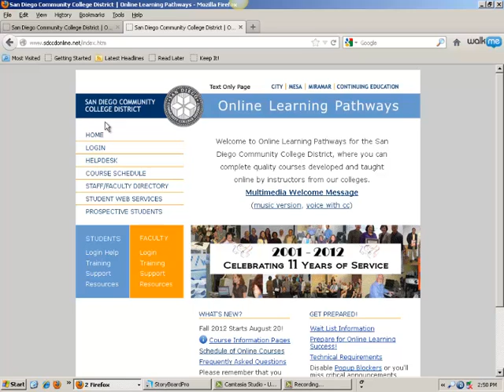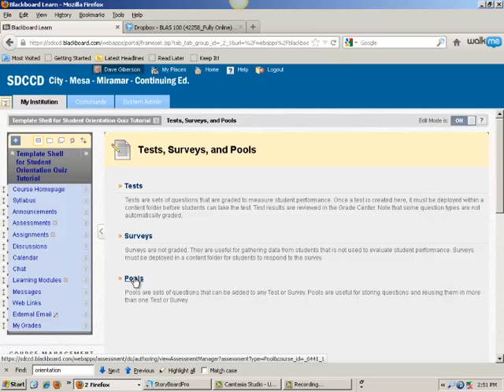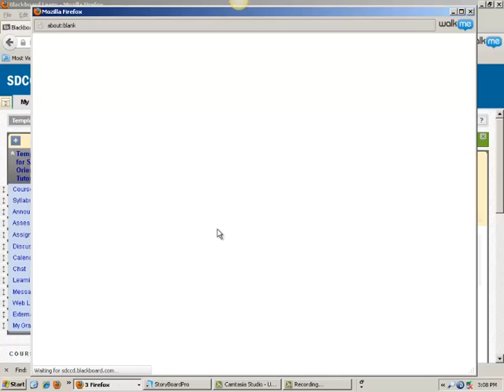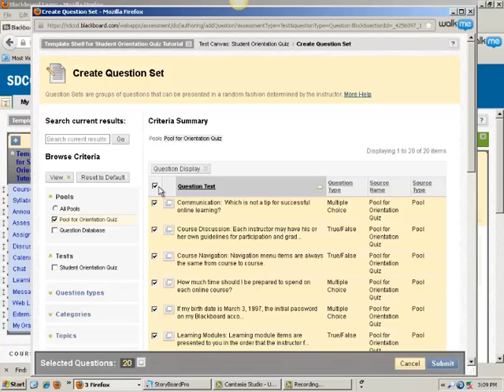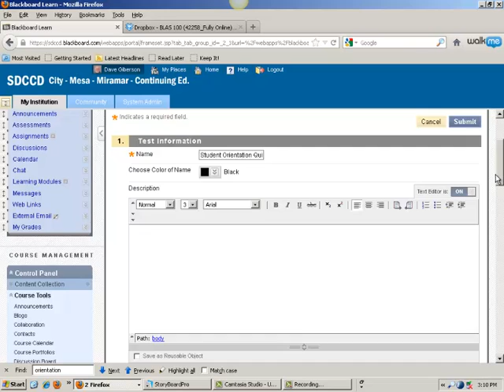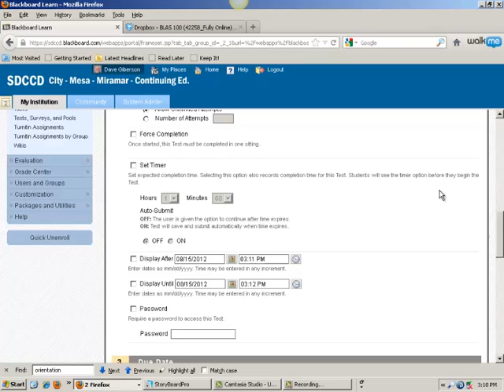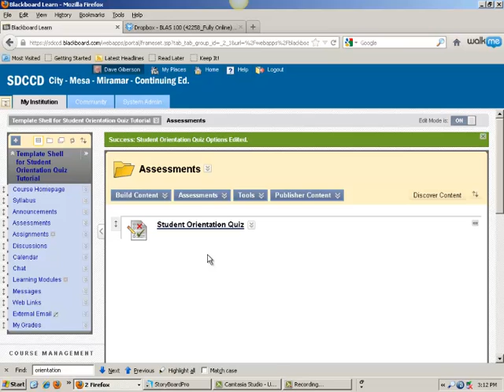Creating a Student Orientation Quiz in Your Blackboard Course